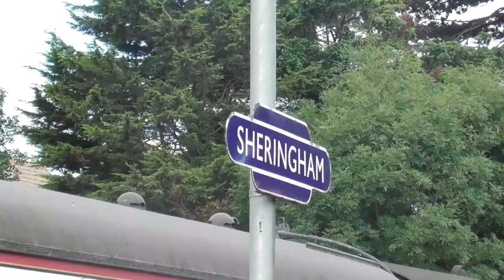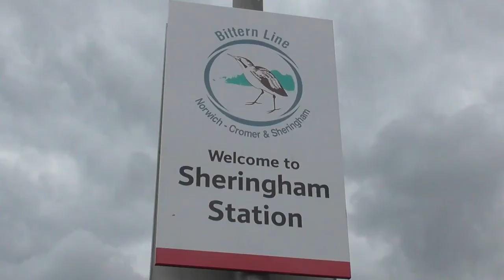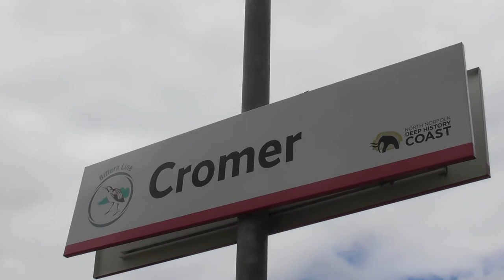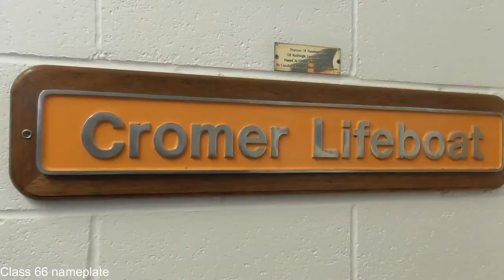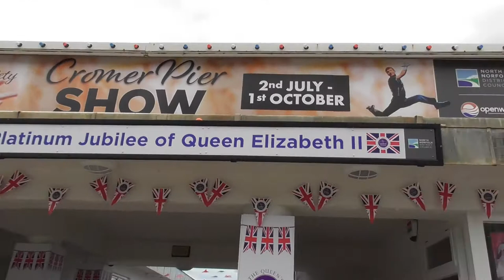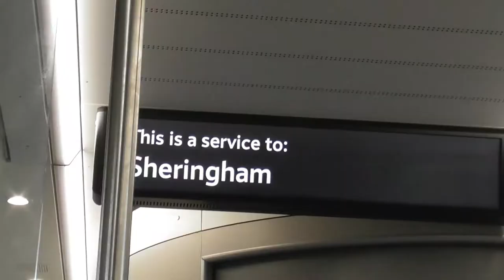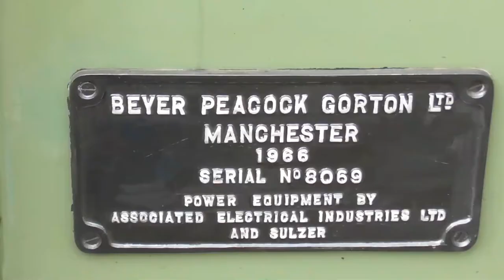Poppy Line and Cromer | 25th July 2022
A busy summers day in Norfolk as we travel on the North Norfolk Railway (Poppy Line), and the Bittern Line to Cromer.

We also explore and have fun on Cromer pier and beach, look at the lifeboat and even see some military jets!

LOCOMOTIVES INCLUDED:

BR Class 25
London Transport Class 20 "Sherlock Holmes"
BR Class 08 "Gronk"
BR 9f 92203 "Black Prince"
Greater Anglia Class 755

AIRCRAFT INCLUDED:

USAF F-15 Strike Eagle
USAF C-130 Hercules
USAF Osprey

WHAT I DO:

WHAT EQUIPMENT I USE:
CAMERA'S:  Main Camera - Panasonic HC-V380

                           iMovie